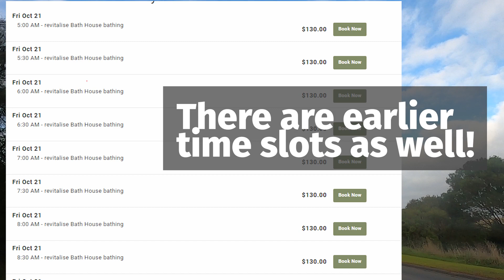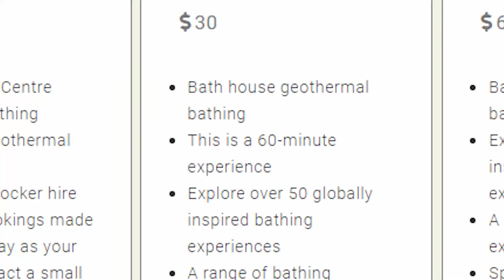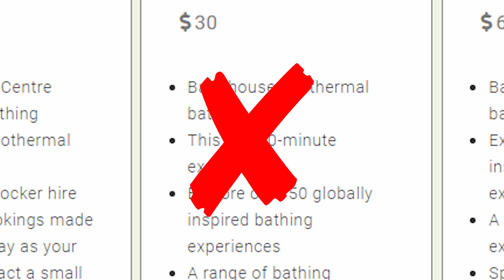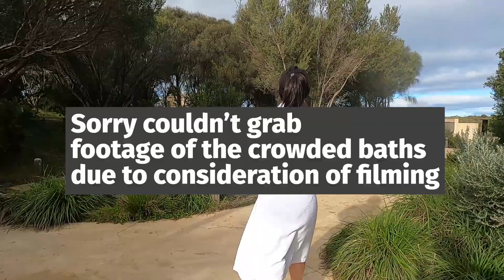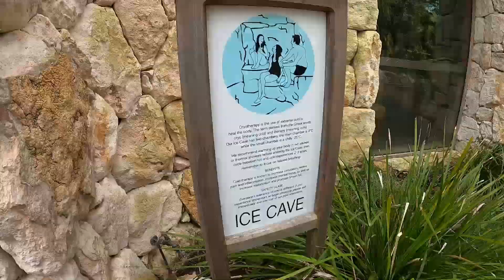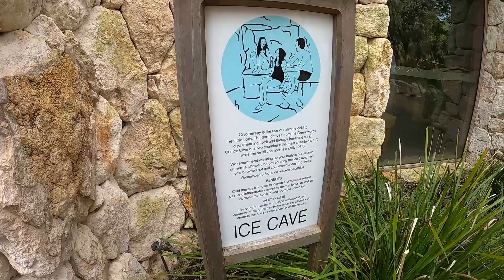Mornington Peninsula Hot Springs Travel Vlog | A MUST Visit In Melbourne Victoria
The Mornington Peninsula Hot springs is one of my favourite things to do in Melbourne Victoria was visiting these hot springs. Was a super fun experience and definitely a relaxing one!

The Mornington Peninsula Hot Springs is around an hour away from Melbourne but it can make for a fun road trip. It's definitely a great half-day or full-day thing you can do if you're traveling in Melbourne or even if you live there as a local. You can do a simple spa or even do a full body massage experience if you're up for it.

It's a fun activity you can do not only with friends but as a couple (or by yourself if you feel like it).

▽ SIGN-UP TO MY FREE TRAVEL NEWSLETTER

▽ AMEX CARDS THAT I USE
💳 AMEX Qantas Explorer (I've used this for almost a decade now)

▽ OTHER LINKS TO MAXIMISE YOUR TRAVEL & SPENDING MONEY!
📞 Airalo - Get $3 USD for your next e-sim!
📈 MooMoo - Get FREE Stocks (only for a limited time) + Earn 6.8% interest
✈ Wise - Get $1000 FEE FREE transfer with the best international card
💰 Stake (Aussies only) - Get $10 or up to $150 and trade on ASX or Wall St